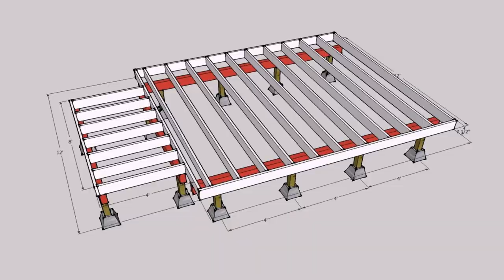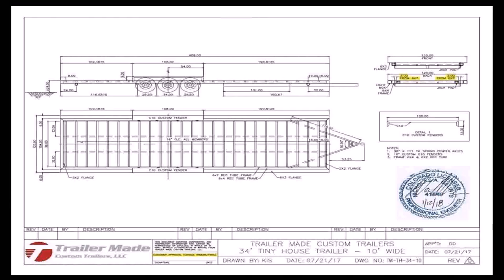Tiny House Foundation Or Trailer (see description)